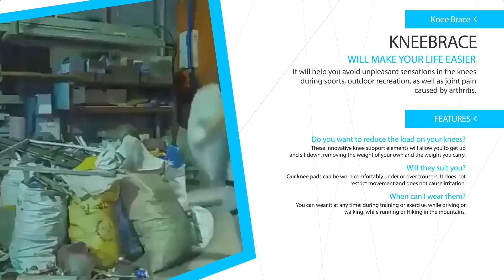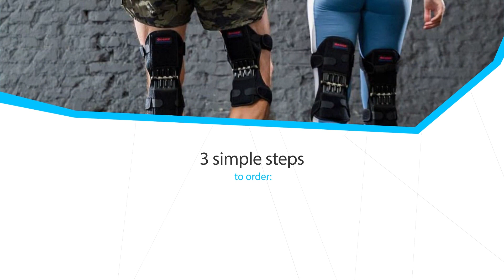Knee Brace review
Knee Brace is an innovative knee pad

Knee Brace is a professional knee stabilizer that will facilitate movement and fix a painful joint. The presence of several springs allows you to withstand even the greatest physical load, and the practical Velcro is adjustable to any size of the foot.